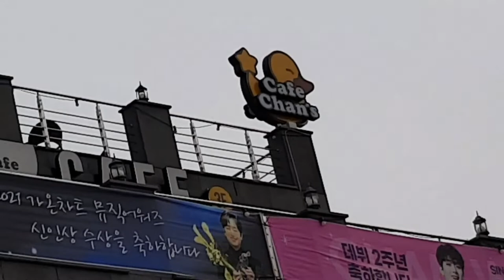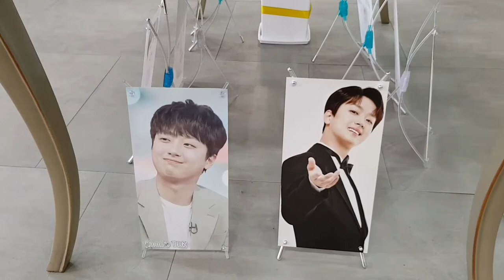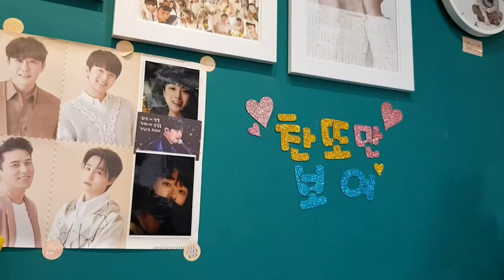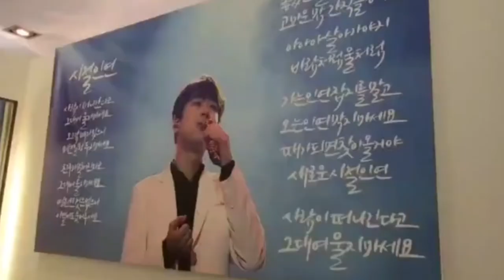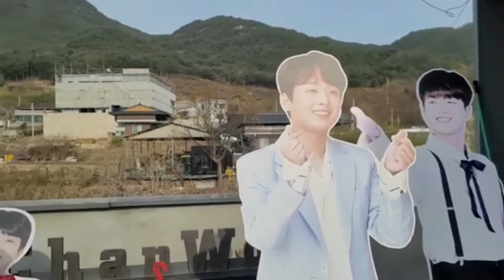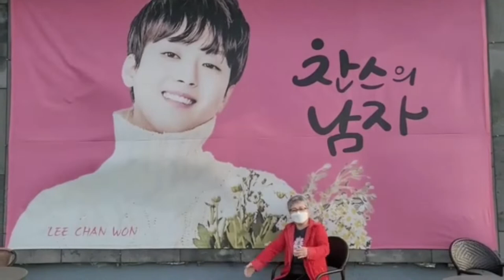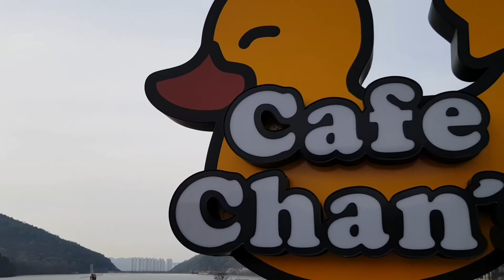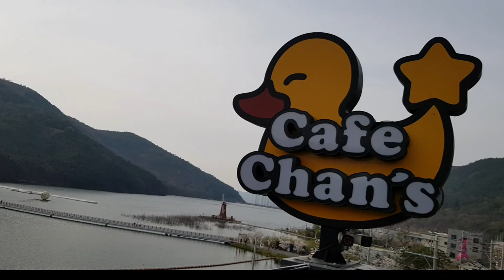에서~ 찬원이가 있어 행복한 찬스 찬스가 있어 행복한 찬원이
4월 5일에
딸래미랑 다녀온
카페찬스~
들어가는 입구에 사진들
모두 바낀(작년에 갔을때랑)
언제나
그렇듯
항상만석
확 바낀 실내장식
데뷔 2주년 기념 포토존도
너무너무 이쁘고
앙증맞은 피규어까지
또
굿즈샵에는
찬또배기 보행기 타고 있는 사진까지
3층 테라스
5층 테라스 사진들도
다 바꼈고

찬또배기
날이 갈수록 더 잘 생겨지는거 같은
볼때마다 느끼는건
참 밝고 맑은 긍정의 에너지를
뿜어주는거 같은
사진만 봐도 웃음이 나는
이찬원
앞으로도 승승장구 하시길 응원합니다 ~💖

찬또배기대구톡방 에서 만들어준

사랑하는 찬스 여러분
늘 행복하시고 건강하세요
이찬원싸인 에는
요렇게 적혀 있어요~^^

어제밤에
유튜브로 순천만 국제정원박람회
특별콘서트도 잘 봤어요
방송으로라마
열심히 응원하면서
유튜브에 찬스님들
현장에 찬스님들 열띤 응원에
신났었습니다
역시
찬또배기
이찬원 이였어요